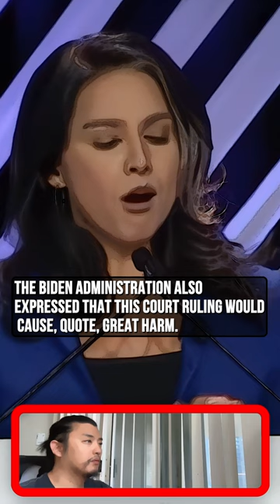Tulsi Gabbard, Democrat Elite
Tulsi Gabbard,
The “greatest threat” to our democracy is not “MAGA Republicans” or parents protesting the sexualization of our kids at school board meetings, but the Democrat elite who do not hesitate to use the national security state, law enforcement, propaganda media, and Big Tech to silence dissenting voices and control what information people have access to.